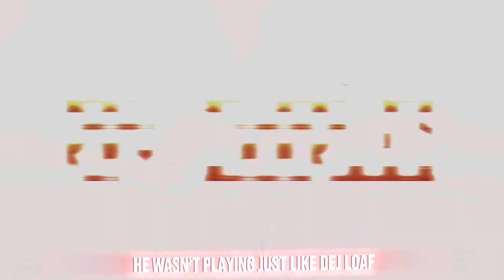Yung Filly - Daily Duppy | I AM GENUINELY IMPRESSED 🔥🇬🇧🤯 *Reaction*